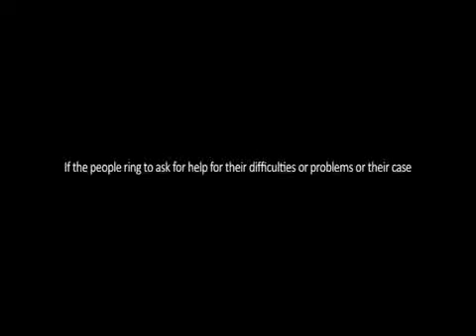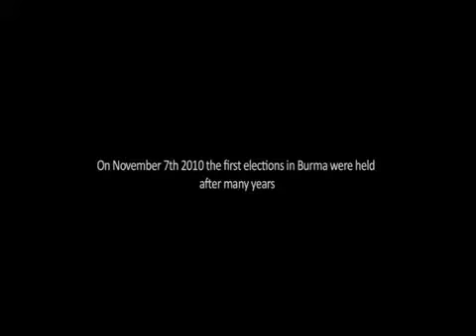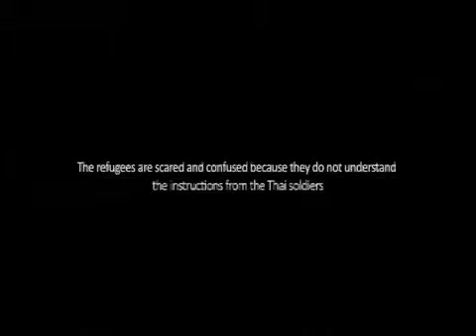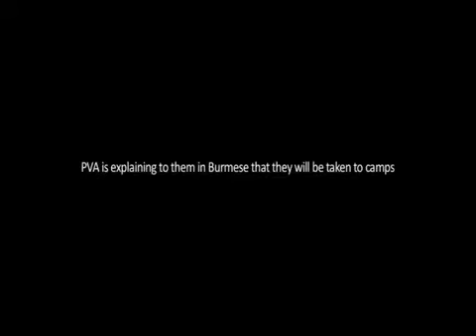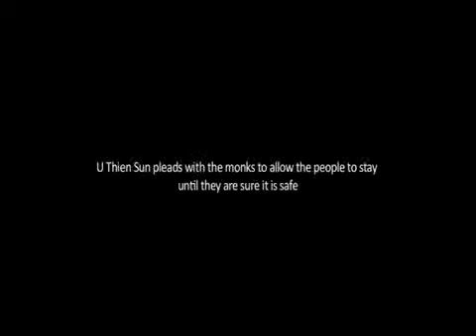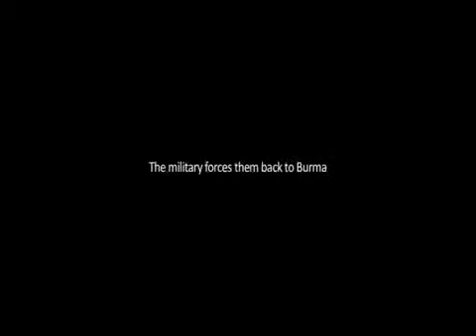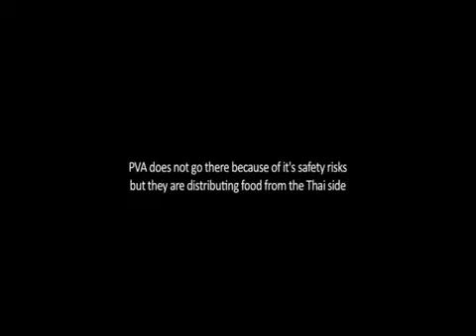PVA mae sot